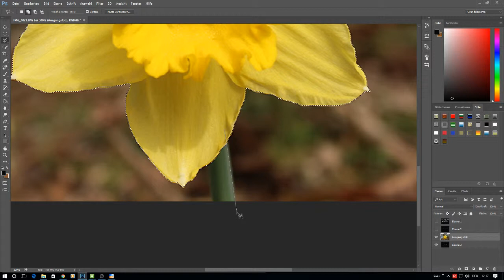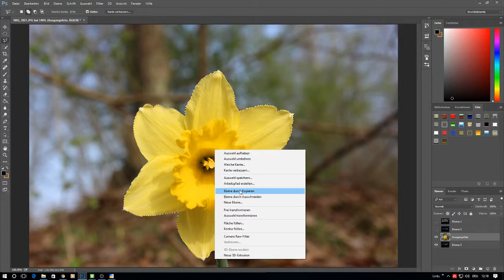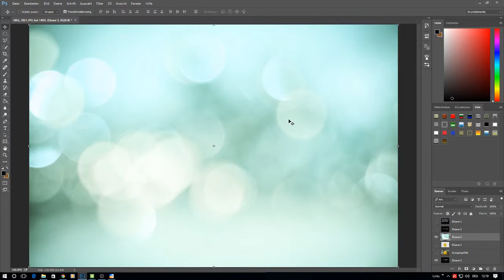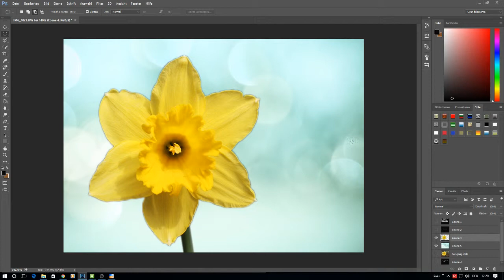In 3 Minuten zum perfekten Foto, dank Photoshop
In diesem Tutorial zeige ich dir wie man mit Photoshop eine Blume freistellt und einen anderen Hintergrund einfügt.